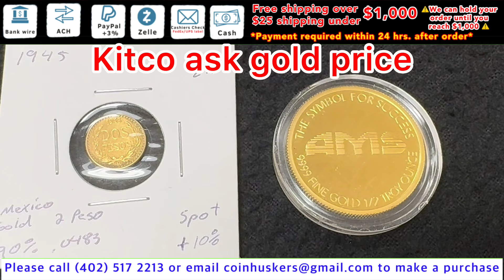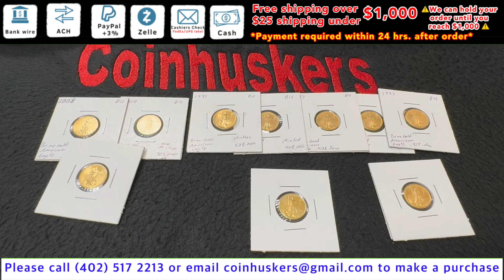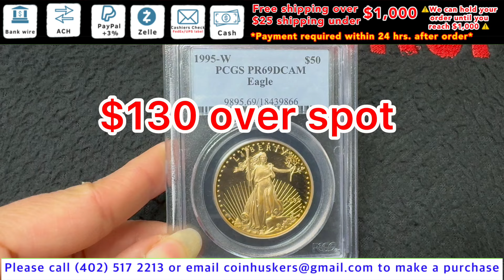DEAL OF THE DAY 3/19/24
🔴Payment accepted
Bank wire
ACH
Deluxe E Check
Cash
Cashier check
Zelle